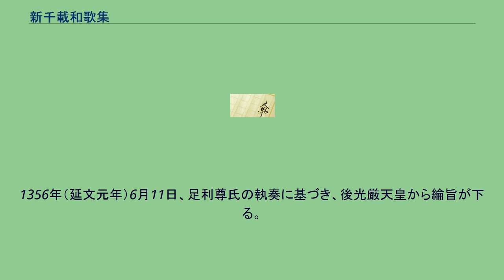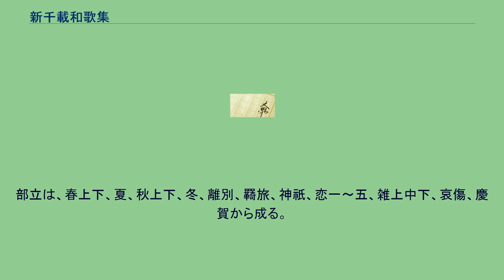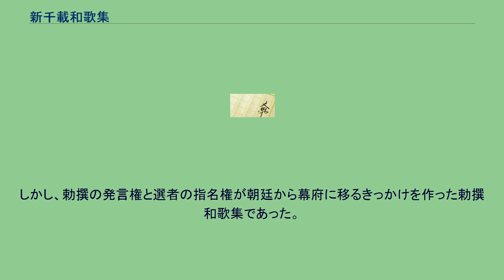新千載和歌集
南北朝時代・室町時代の歌集
『新千載和歌集』（しんせんざいわかしゅう）は、勅撰和歌集。
20巻。
二条為定撰。
二十一代集の18番目にあたる。
1356年（延文元年）6月11日、足利尊氏の執奏に基づき、後光厳天皇から綸旨が下る。
奉行に三条実継、連署衆に二条為遠・二条為明・惟宗光之らが就いた。
翌年『延文百首』として詠進されるも、1358年（延文3年）の尊氏の死により、選集が中止になりかけた。
しかし、頓阿が足利義詮を説得して選集が続けられ、1359年（延文4年）4月28日に四季部奏覧、同年12月に全20巻が完成した。
歌数は2365首、序文はない。
部立は、春上下、夏、秋上下、冬、離別、羇旅、神祇、恋一～五、雑上中下、哀傷、慶賀から成る。
雑下に短歌として長歌・旋頭歌・折句歌・物名・俳諧歌などが収められており、『千載和歌集』巻18、『続千載和歌集』巻7の形式にならったものとされる。
収録歌は二条派や大覚寺統の人々の入集が多いが、京極派の歌人も優遇されている。
この撰歌姿勢は、選者が二条派の二条為定であるのに対して、勅命は持明院統の後光厳天皇から発せられたためとされる。
また、冷泉派や南朝の人々は冷遇され、武士の歌が多い特徴もある。
収録歌の歌風は、全体的に伝統的で穏当優美、癖のない平明な歌風と評される。
『新千載和歌集』がこれ以降の和歌集に大きな影響を与えた痕跡はない。
しかし、勅撰の発言権と選者の指名権が朝廷から幕府に移るきっかけを作った勅撰和歌集であった。